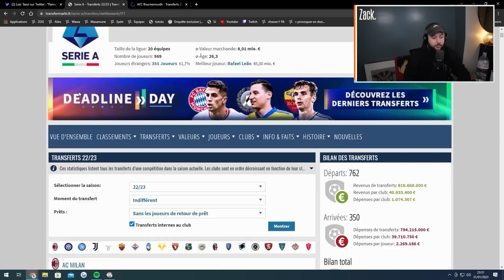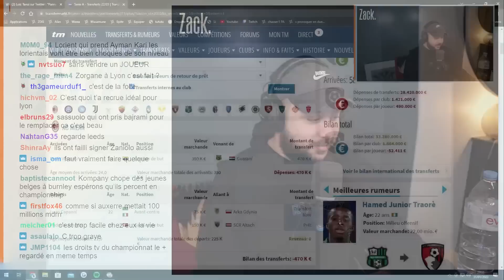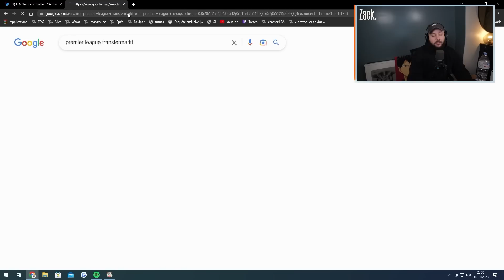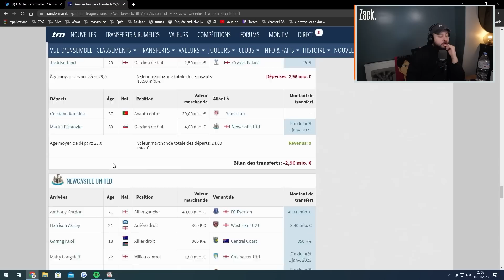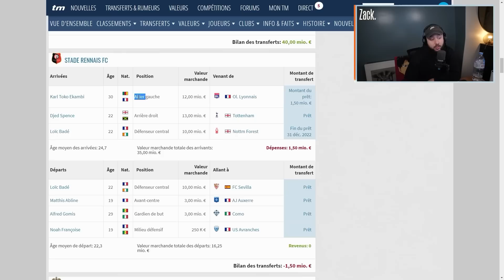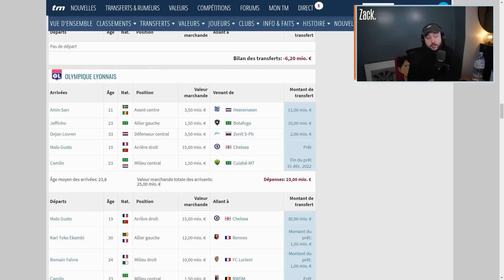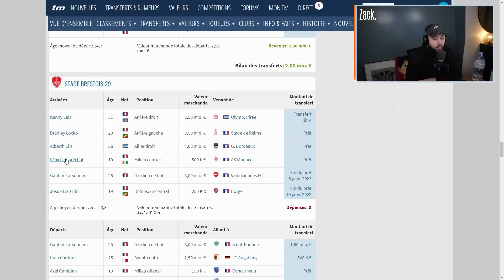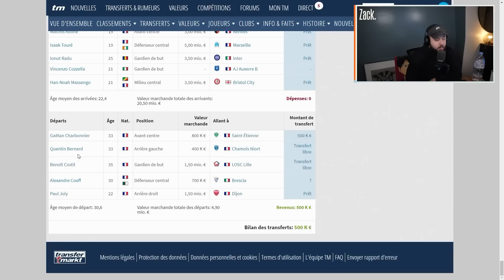Quelle équipe a fait le MEILLEUR MERCATO ?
Hello les amis, pour clôturer cette période de mercato hivernal on s’intéresse aux différents mercatos des clubs en Europe et on s’interroge sur les meilleurs mercatos réalisés par ces dernières !